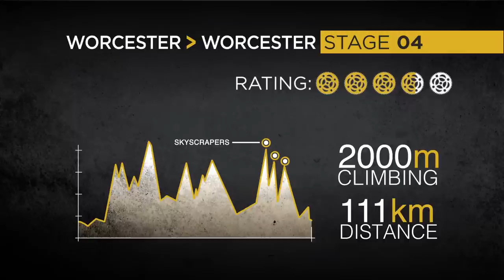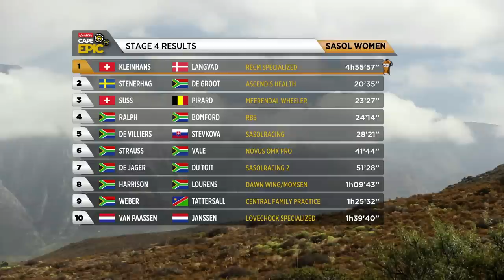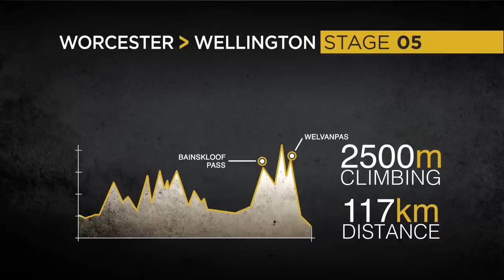2015 Absa Cape Epic Stage 4 Highlights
Ariane Kleinhans and Annika Langvad of Team RECM Specialized crossing the line first, well ahead of the chasing pack in the women’s race.

Second over the line, more than 20 minutes after Team RECM Specialized, was a much happier looking Team Ascendis Health, with both Jennie Stenerhag and Robyn de Groot finishing with grins instead of grimaces. Third in the Sasol Women’s category on Stage 4 were Esther Suss and Alice Pirard of Team Meerendal Wheeler